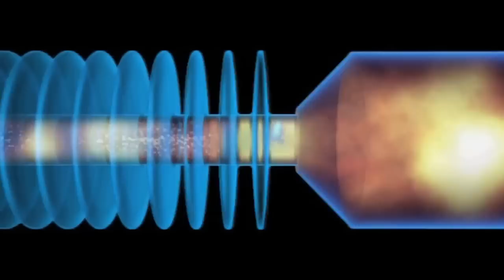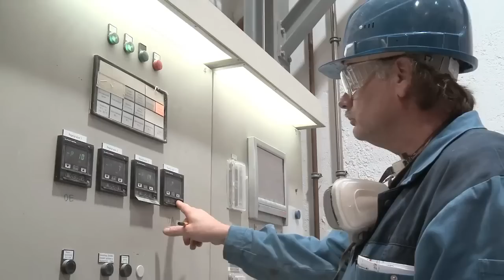Imagefilm IBU-tec advanced materials AG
IBU-tec bietet Ihnen unabhängige Lösungen, Services, Beratungs- und Engineering-Leistungen rund um die Materialforschung, Produktentwicklung und Lohnfertigung. Hierfür stellen wir Ihnen zwei etablierte und flexible Technologieplattformen zur Verfügung: Drehrohröfen und Pulsationsreaktoren. Mit diesen können Sie neue Produkte testen, messen, optimieren und in kleinen oder mittleren Produktionsmengen herstellen. Im Fokus steht dabei die qualitative Verbesserung von Materialeigenschaften.